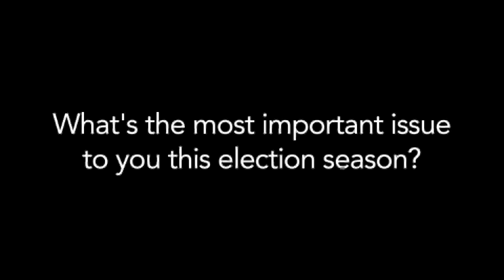'It's Very Divisive Right Now'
Virginia Voter Doug Goldsmith: 'It's Very Divisive Right Now'